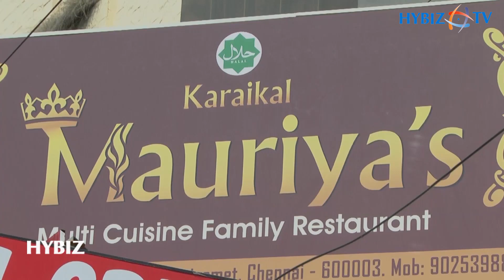Karaikal Makkals Favourite Mauriya Multi Cuisine Restaurant opened in Chennai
G V Prakash expresses pleasure in inaugurating Karaikal Makkal's favorite Mauriya Multi Cuisine Restaurant in Chennai